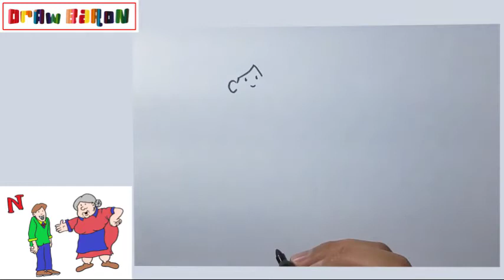How to draw A GRANDSON STEP BY STEP